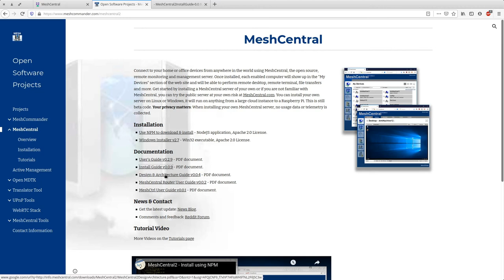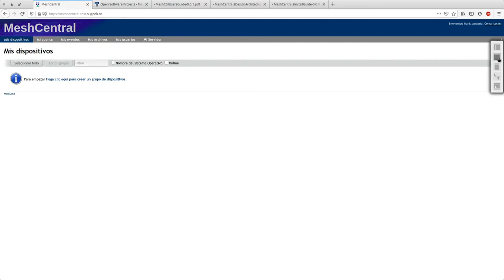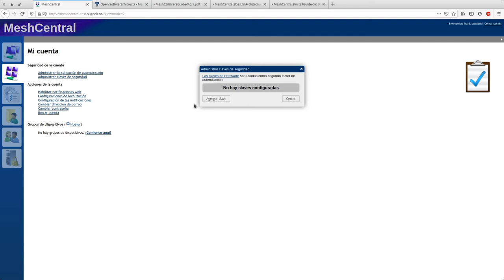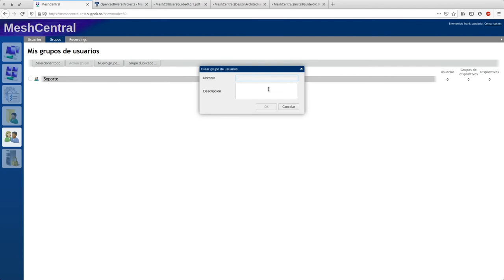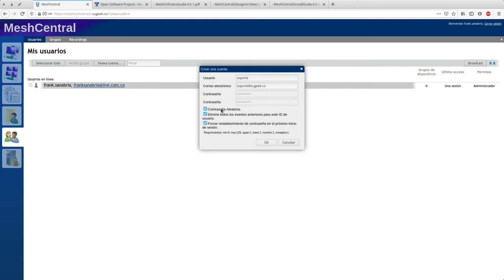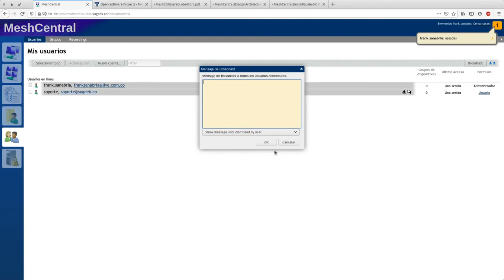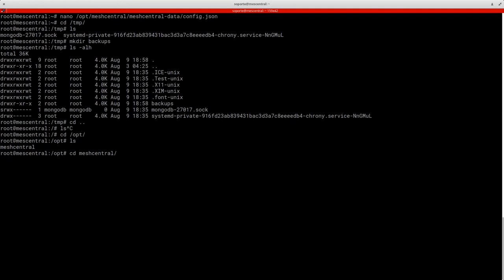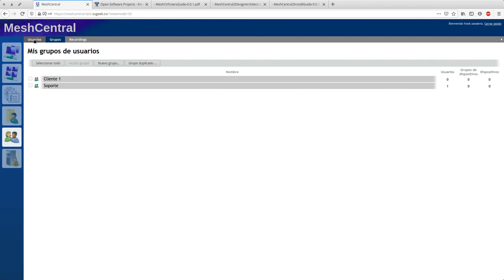Curso de MeshCentral Capitulo 6: Interfaz Web